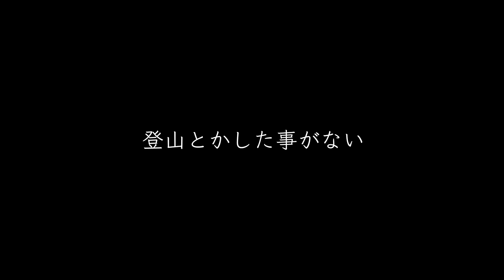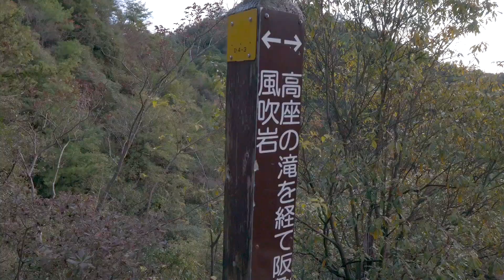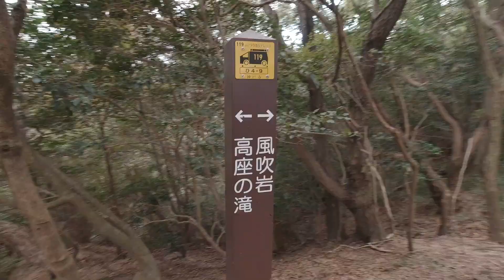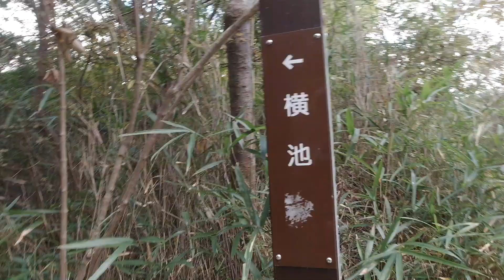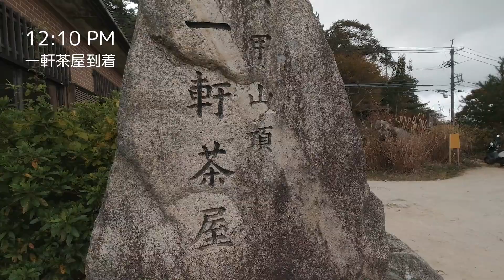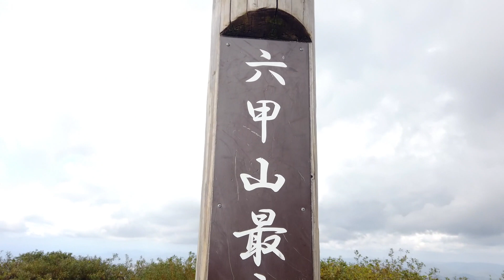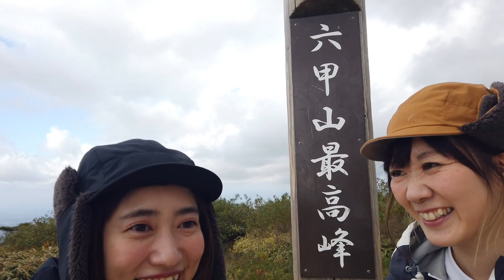【六甲山】はじめての登山#1 初心者山ガールにも優しいルートで登りました。芦屋川駅〜最高峰へ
今回は兵庫県の「六甲山」に行ってきました。
阪急芦屋川駅を出発し、高座の滝→ロックガーデン→風吹岩→雨ヶ峠→東お多福山を経由して山頂を目指しました。
今回の動画は山頂までで、次回の動画では山での料理と有馬への道中の模様をお伝えいたします。
登山初心者の初めての登山でしたが、とても楽しい経験となりました。

nakotaでは登山やアウトドアにも使えるアイテムを多数販売しています。
nakotaの楽天ショップ

Chapters
0:00 はじまり
0:41 出発
0:57 高座の滝
3:28 風吹岩
5:03 雨ヶ峠
7:08 一軒茶屋
8:26 六甲山最高峰